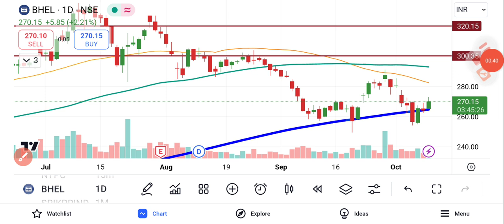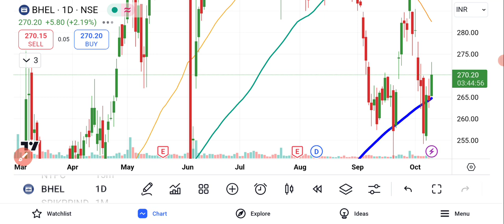BHEL SHARE LATEST NEWS | BHEL SHARE PRICE TODAY | BHEL TARGET PRICE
book value of bhel share
bhel target
bhel target price
bhel buy
bhel share price today
bhel share rate today
latest news on bhel stock
bharat heavy electricals ltd share price
bharat heavy electricals share price
bharat heavy electricals stock price
bhel share rate
bhel share value
bhel share value today
nse bhel
bhel stock
bhel news
bhel share
bharat heavy share price
bhel company share price
bhel current share price
bhel expected share price
bhel future share price
bhel highest share price
bhel highest share price ever
bhel historical share price
bhel intraday target today
bhel intraday target tomorrow
bhel ka share price
bhel lithium ion battery share price
bhel market news
bhel moneycontrol
bhel motilal oswal
bhel news share
bhel price
bhel share analysis
bhel share buy
bhel share candlestick chart
bhel share chart
bhel share chart analysis
bhel share face value
bhel share graph
bhel share investing
bhel share is good to buy
bhel share live
bhel share market
bhel share market price
octafx broker
octa fx com
bybit exchange
travel insurance online
sensex today
todays sensex
sensex index today
nifty today
share price nifty
real time world stock indices,
world stock index real time,
global market index live,
us stocks live
today nifty fifty
sgx nifty live share price
sgx nifty share price
live sgx nifty rate
itc stock live
dax stock exchange live
stock market live sbi
world share market live app
dow stock index today
price nse
wipro adr nasdaq live
us share market today live
nifty high today
european stock market live
eu stock market live
european share market live
reliance adr live
live stock data
stock live data
money control com live stock market
new york stock exchange live
new york stock market live
apple stock live
adr stocks live
live indices watch nse
global stock live
nifty close today
nifty low today
nasdaq sensex today
nifty open high low close data